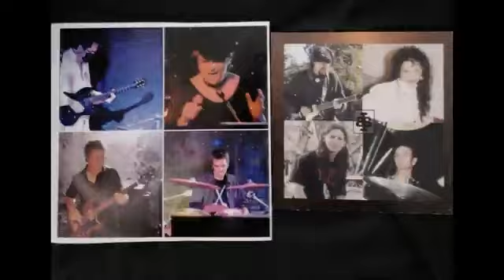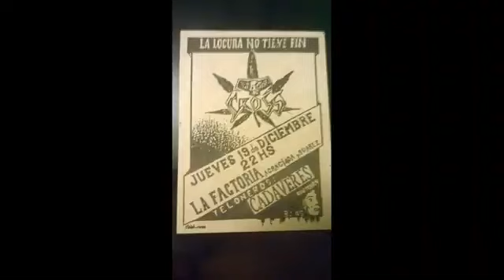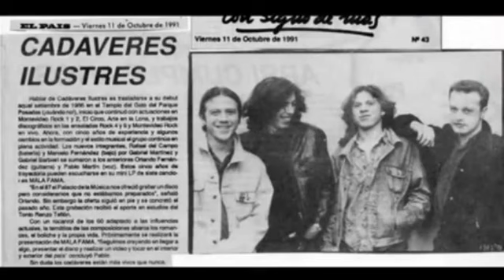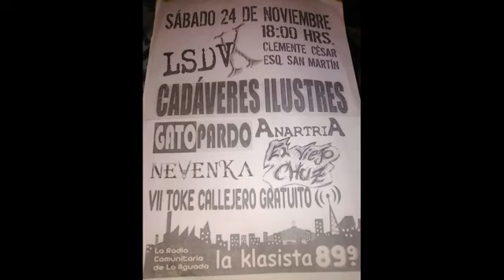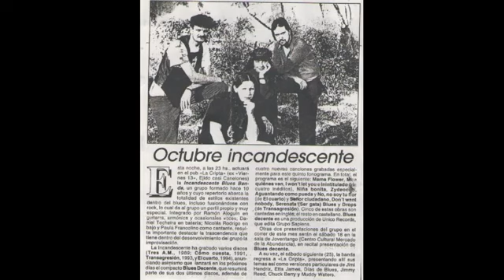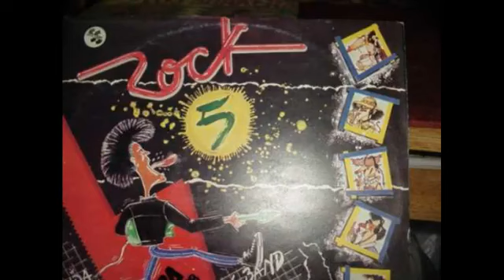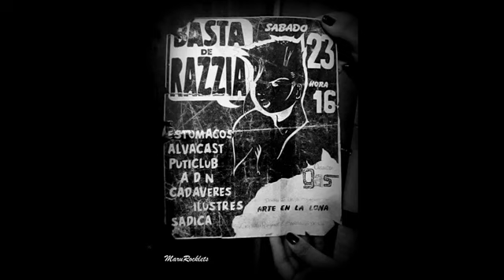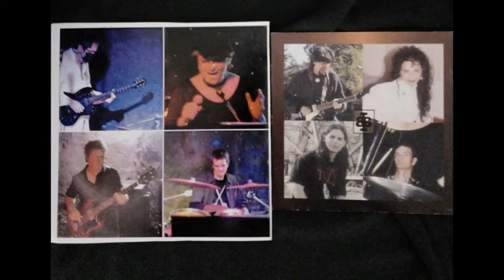ROCK 5 - 1989 (Ensalada rock uruguayo)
ROCK - URUGUAY

1 - ESTAS MAL - METAMORFOSIS
2 - HIJOS DE LA CALLE - CADÁVERES ILUSTRES
3 - ROC DAC - LUZ ROJA
4 - BANDAS DE LUZ EN EL CIELO - INCANDESCENTE BLUES BAND
5 - ROCK DE ABAJO - GATO EDUARDO
6 - BEATLEMANIA - LA BANDA ELÁSTICA
7 - SIGO CURTIENDO ROCK AND ROLL - GATO EDUARDO
8 - RECORCHOLIS - LA BANDA ELÁSTICA
9 - VENIME A VER - METAMORFOSIS
10 - PARA SNOBS - INCANDESCENTE BLUES BAND
11 - UNA PERDIDA - CADÁVERES ILUSTRES
12 - OROSEA - CADÁVERES ILUSTRES